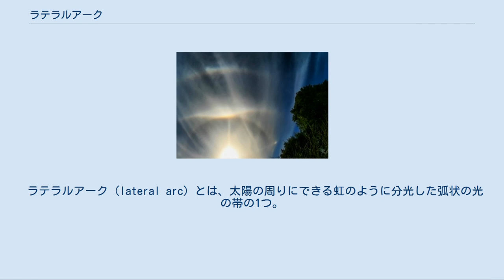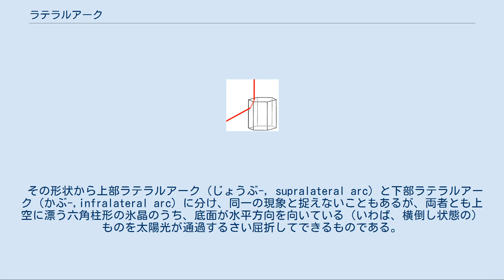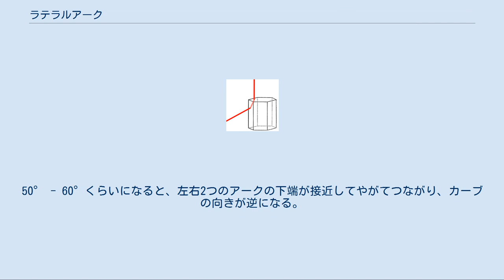ラテラルアーク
内暈、外暈、上部タンジェントアーク、幻日とともに発生した上部ラテラルアーク（一番上）。
 六角柱形氷晶内の光の経路。
これを90度横にした形で浮遊しており、この図では、上部-は左から上へ、下部-は上から左へ光が通過する。
 ラテラルアーク（lateral arc）とは、太陽の周りにできる虹のように分光した弧状の光の帯の1つ。
接線弧（せっせんこ）ともいう。
 外接ハロやタンジェントアーク、暈などに比べて、青や緑などの赤以外の色が明瞭に現れることが多く、虹色のスペクトルがはっきりとしていて美しい。
太陽高度によって形が著しく変化する。
非常に珍しい現象で、1年に1度ないし数年に1回程度しか見られない。
 その形状から上部ラテラルアーク（じょうぶ-, supralateral arc）と下部ラテラルアーク（かぶ-,infralateral arc）に分け、同一の現象と捉えないこともあるが、両者とも上空に漂う六角柱形の氷晶のうち、底面が水平方向を向いている（いわば、横倒し状態の）ものを太陽光が通過するさい屈折してできるものである。
光の経路は、上部ラテラルアークの場合、六角柱の側面（四角形の面）から入って底面（六角形の面）から出る一方、下部ラテラルアークはその正反対で、六角柱の底面から入って側面から出ると考えられている。
 「ラテラル(lateral)」はスペイン語で「側面、側面の」という意味がある。
おおむねどの太陽高度でも外暈（46度ハロ）に接する形で出現し、上部は太陽高度0° - 15°、下部は0° - 68°で外暈の側方に2点で接するため、この名が付いたと考えられる。
 太陽の中心を通る水平線を引いた場合、その線より上の外暈に接するか、外暈の上に少し離れて存在する暈。
また、どの太陽高度でも、アークは太陽の方向を内側にしてカーブしているのが特徴。
 太陽が地平線にあるとき（太陽高度0°）は、アークと外暈の接点がちょうど地平線付近に来る。
このときアークは左右2つに分かれている。
また、地上からは見えないが、飛行機や高山など地平線より下が見える状況ならば、太陽の中心を通る水平線の上下で対称な形のアークを見ることができる。
 これより太陽高度が数°上がってくると、左右2つのアークの上端が接近してきてやがてつながるとともに、外暈とアークの接点が水平線より上に上がってくる。
15°くらいになると、外暈の上部とほぼ重なり、接点は外暈の一番上に来る。
 15°から27°までの間は、外暈とアークの接点は移動せず、アークの下側が徐々にせり上がってくる。
27°を超えるとアークが外暈から離れ始め、32°を超えると消えて見えなくなる。
約20°以上では、環天頂アークにほぼ接する。
 太陽の中心を通る水平線を引いた場合、その線より下の外暈に接するか、外暈の下に少し離れて存在する暈。
太陽高度50° - 60°以下では、アークは太陽を外側にしてカーブしているのが特徴。
 太陽が地平線にあるときは、アークと外暈の接点がちょうど地平線に来る。
このときアークは左右2つに分かれており、アークの大きさは上部ラテラルアークよりも小さいので区別できる。
また、上部ラテラルアークと同じように上下対称である。
 これより太陽高度が上がってくると、外暈とアークの接点が水平線より下に下がってくるが、上部ラテラルアークに比べて接近のペースは遅い。
50° - 60°くらいになると、左右2つのアークの下端が接近してやがてつながり、カーブの向きが逆になる。
 68°になると、外暈の下部とほぼ重なり、接点は外暈の一番下に来る。
これより数°の間は、高度が上がっても接点は同じで、アークの上側が徐々に下がってくるのみである。
それ以上になると、アークが外暈から離れていき、このあたりの高度では、環水平アークとの区別が難しい。